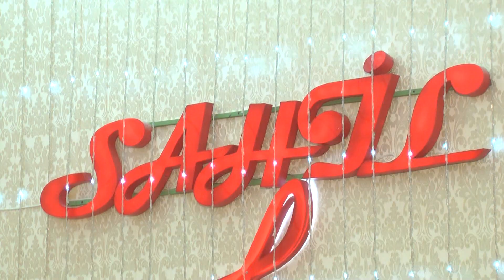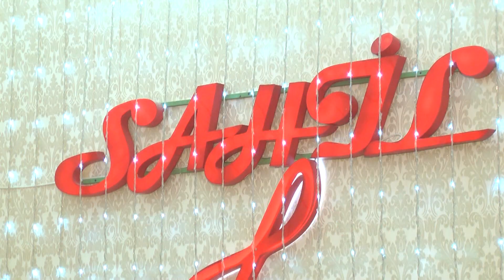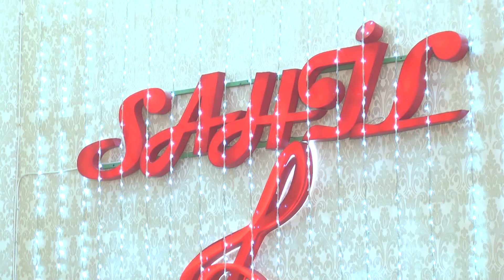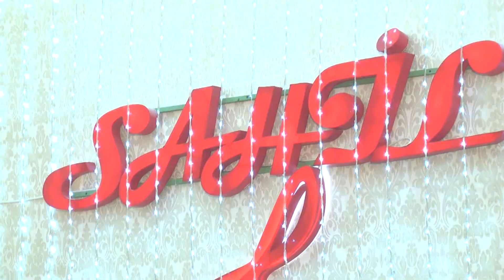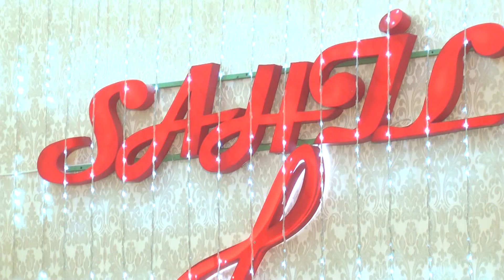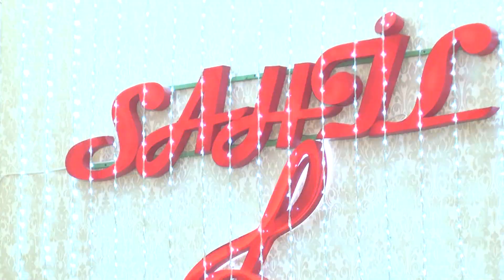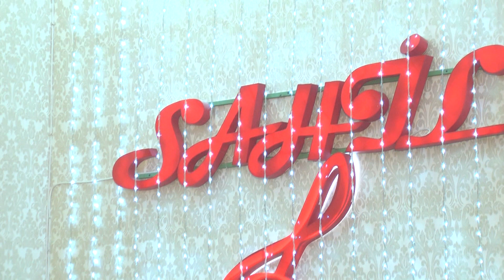Axşama Doğru DTV Qacar Qədir 28.01.2018